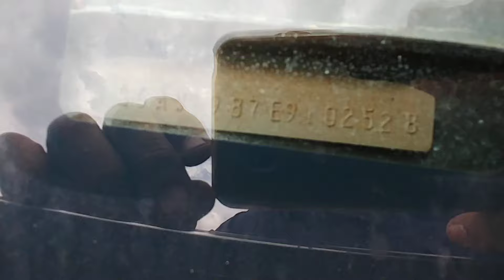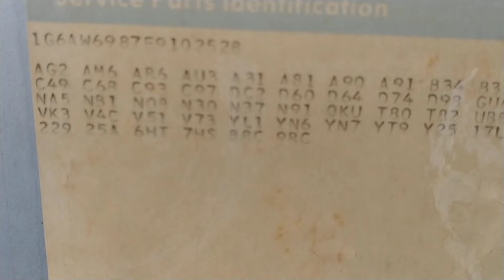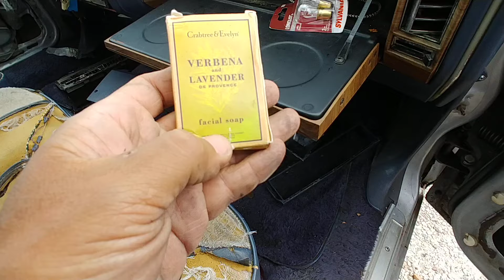1984 Cadillac Fleetwood Brougham Junkyard Find